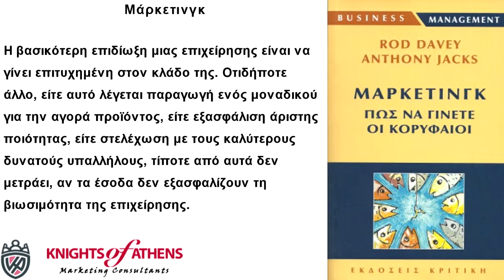ΜΑΡΚΕΤΙΝΓΚ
Μάρκετινγκ
Εκδόσεις ΚΡΙΤΙΚΗ
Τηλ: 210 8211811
Μάρκετινγκ